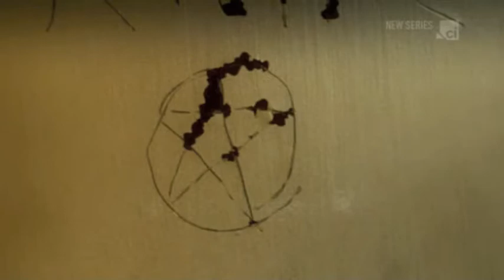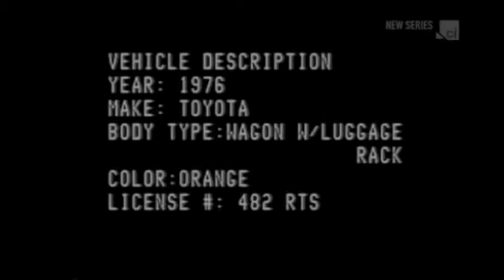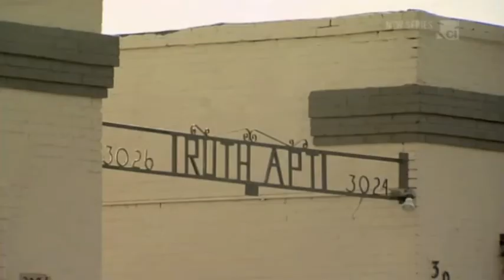Richard Ramirez (Documentary) Part 4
The crazed psycho killer's story continues...